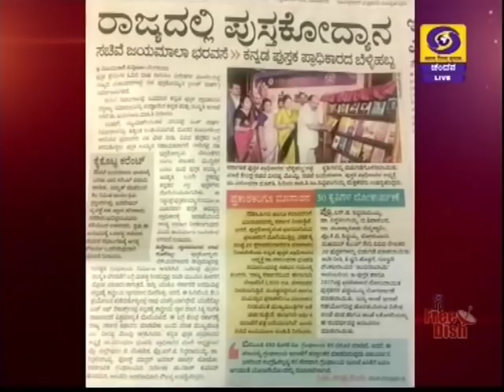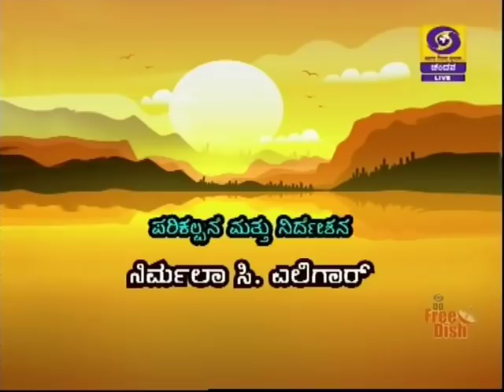Dr Sathish Kumar Hosamani in Shubhodaya Karnataka | DD Chandana